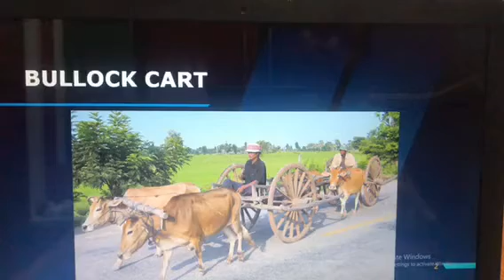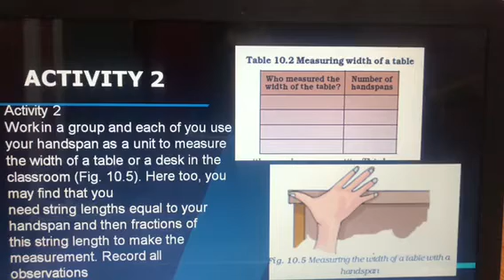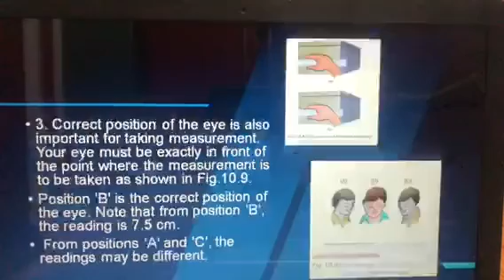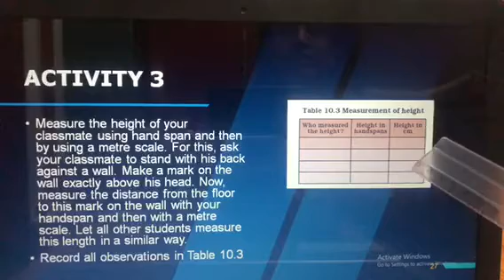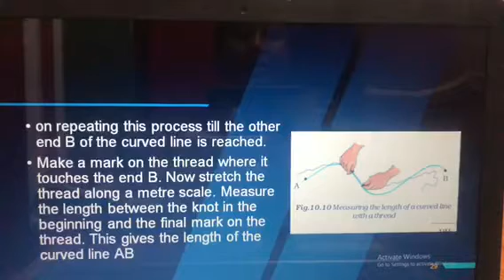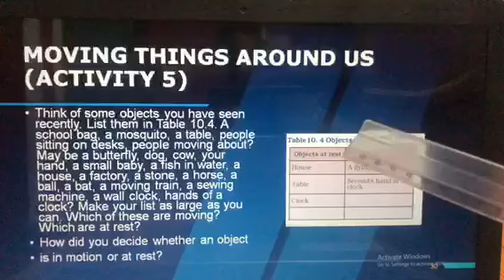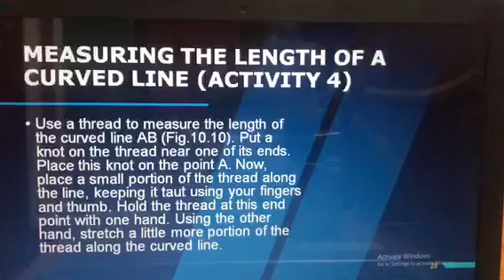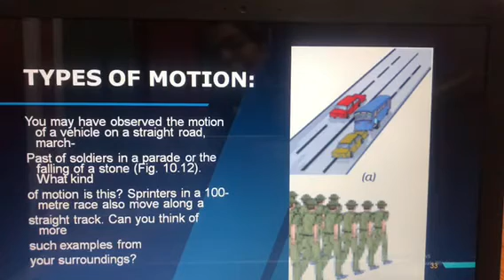Class VI | Subject: General science | Chapter 10: Motion and measurement of distances (Part 3)